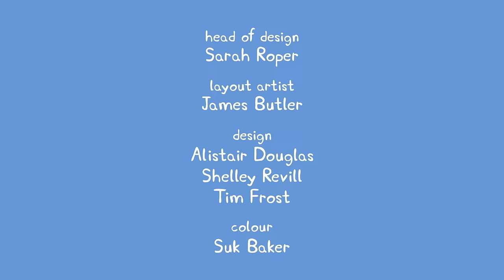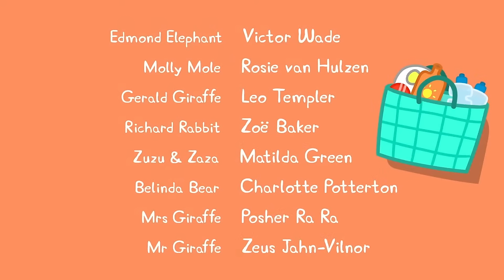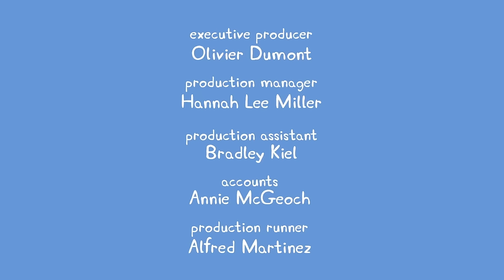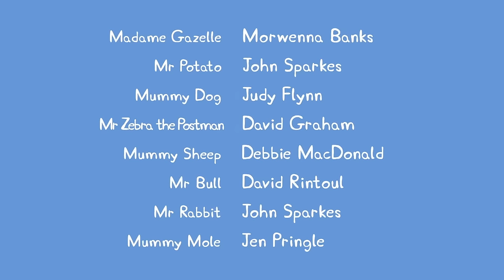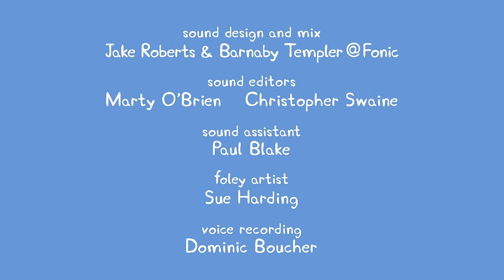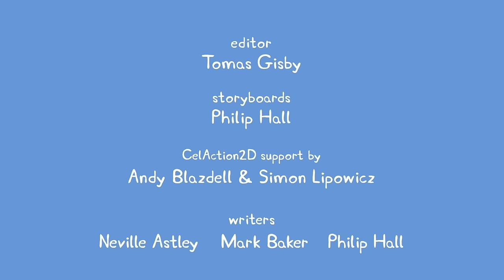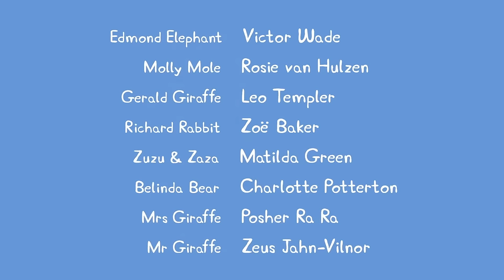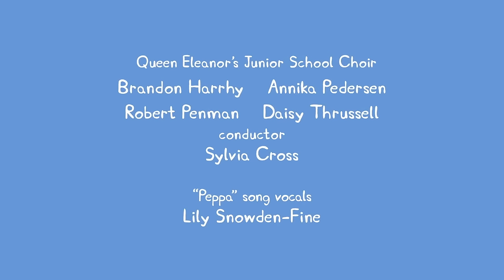🔴 Peppa Pig | Full Episodes | All Series | Live 24/7 🐷 @Peppa Pig - Official Channel Livestream